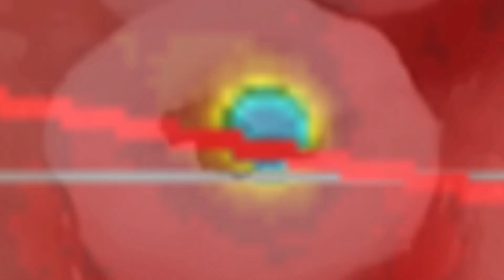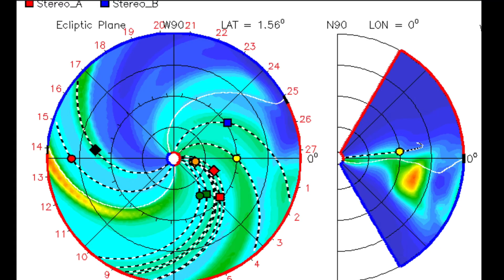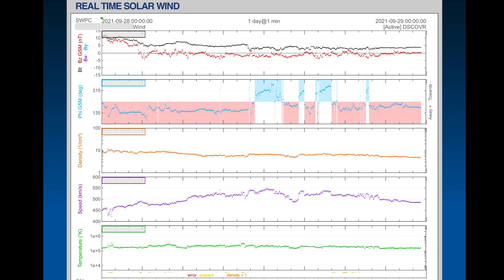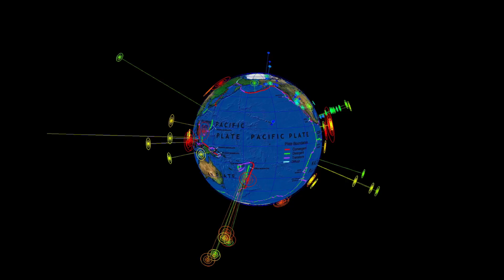Double Shot C.M.E.'S / Hurricane SAM TO ICELAND!! / United Kingdom STORMS / Greece Earthquakes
September 28, 2021
Double Shot C.M.E.'S / Hurricane SAM TO ICELAND!! / unitedkingdom STORMS / greece Earthquakes

5 Day not so normal World Weather forecast. Plus a look at spaceweather for today.